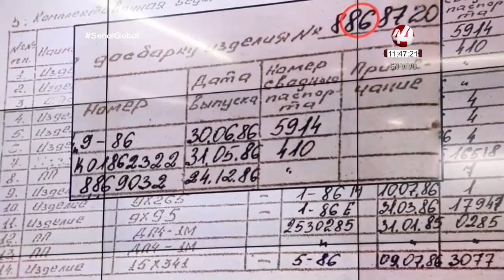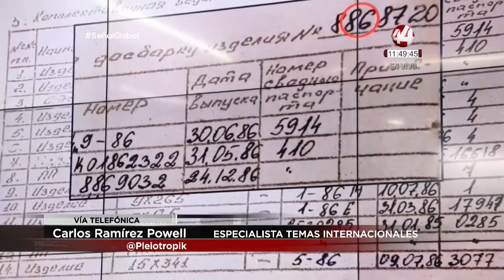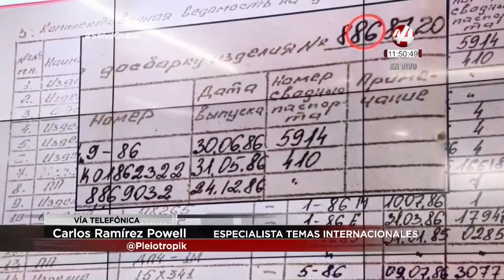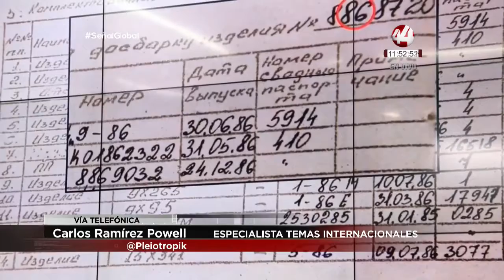Carlos Ramírez Powell - EEUU involucrado en los conflictos de Ucrania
¿Estados Unidos tiene que ver con los últimos conflictos ucranianos? ¿O será que el interés es sobre  Donetsk y Luhansk como “regiones rebeldes”?

El tema que nos trae hoy @Pleiotropik en SeñalGlobal